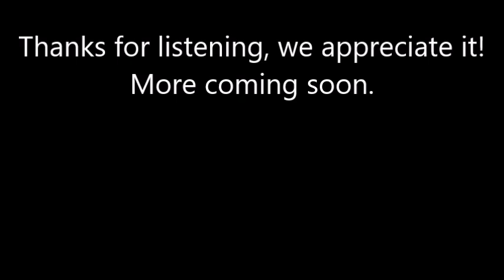KL Radio ITM - Big Al - The Saturday Sesh Ep. 28 - Aired on 09.04.22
The Saturday Sesh with Big Al. The best night out, in! the best ad free 24.7 online dance music radio station.

Big Al links